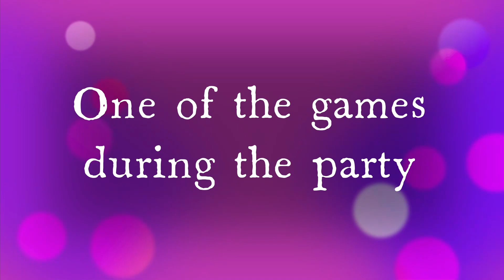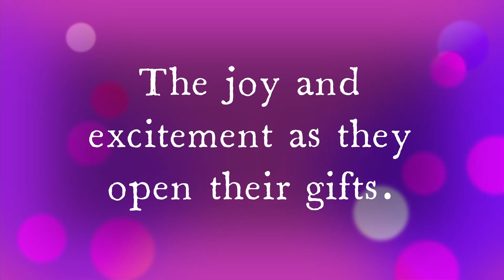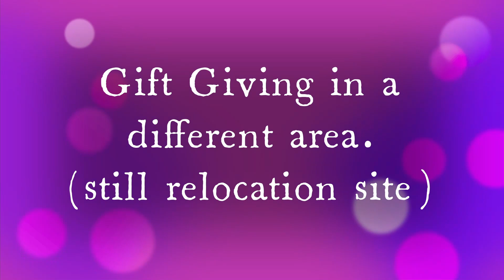GIFT GIVING to RANDOM kids at SENDONG relocation site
SENDONG KIDS PARTY 2016 and 2017

It was a happy day for the Sendong kids.

To view all the photos of this Christmas gift-giving at the Sendong relocation site.

It was a very successful Christmas party and gift-giving.
Lots of toys, lots of dresses, lots of stuff.

Re-uploaded from my Facebook page Grapes and Friends Foundation

If you are touched by this story/vlog... Share it

I do not have much in wealth, but we can expand God's love to others by helping and reaching out with God as my provider.

Help me reach out to more people in my own little way.

Wealth is never measured by what you have, but by what you can give away.
You are rich with money when you can afford to donate.
You are rich with love when you can give love freely.
You are rich with God when you can behold your enemy with compassion...

If you want to help me reach more people, you may send donations to:

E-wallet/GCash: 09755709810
Alma Pantollano

All glory and praises belong to God.